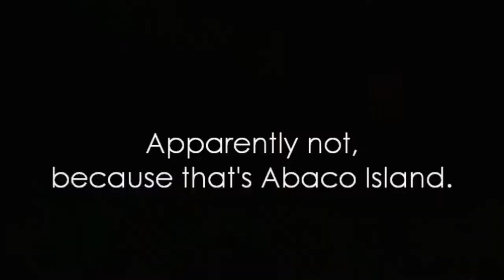Black Flag Shenanigans: Episode 2 ~ DOLPHINS! (SPOILER-FREE)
This episode is just one big failure on my end... still no spoilers though, so don't worry, you're safe here.